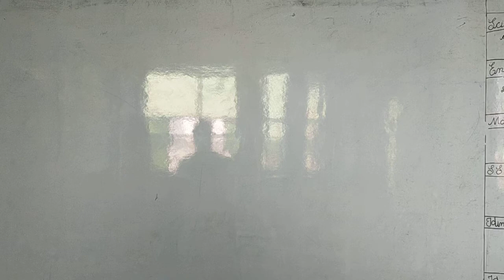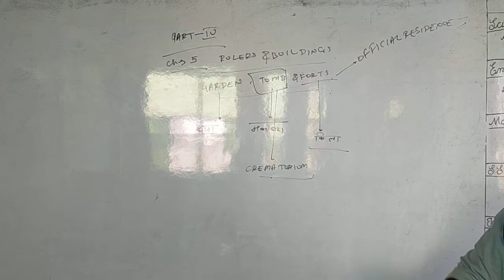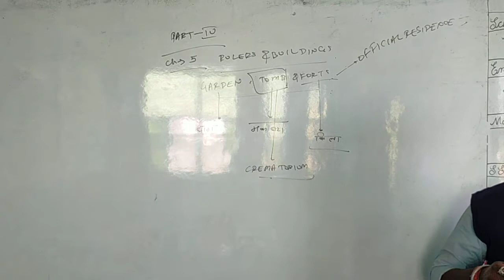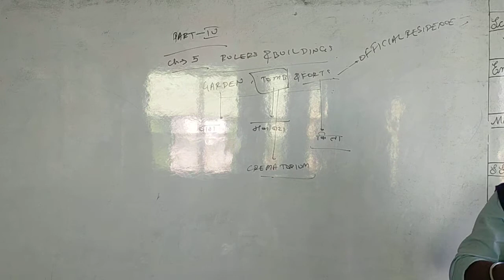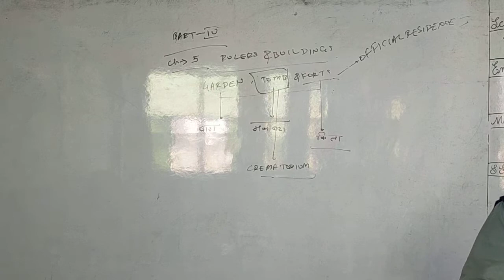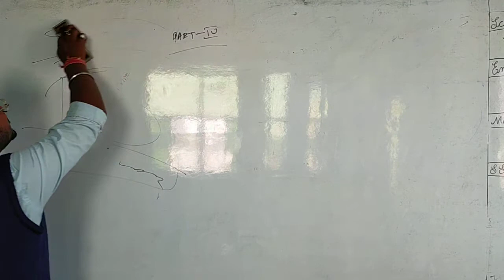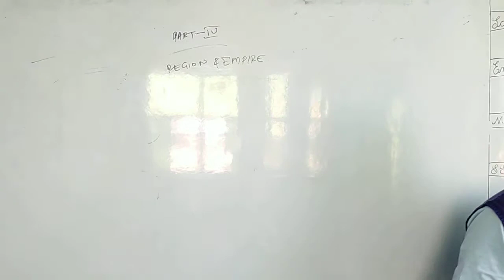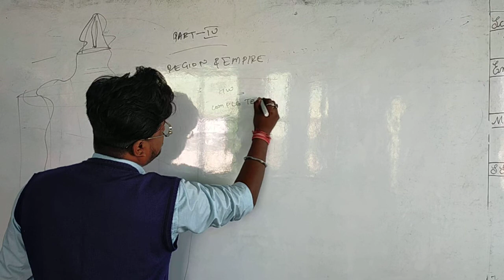class 7 history ch 5 part 4